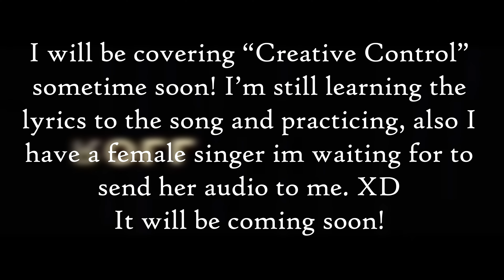Mr. Puzzles Voice Dub!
Finally got the chance to voice dub a clip of Mr. Puzzles from the PuzzleVision movie! This was probably my most favorite part in the movie! And I can't wait for Mr. Puzzles return for whenever SMG4 announces it! And also leave a rating on my Mr. Puzzles impression below! ^^